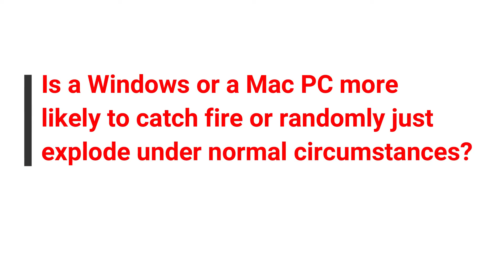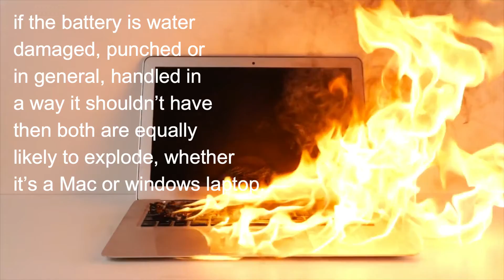PC or a Mac catching fire.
Nothing to do with normal circumstances